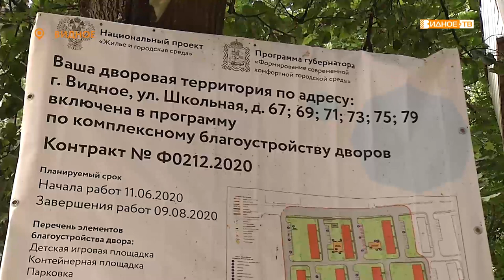Ремонт дороги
В Ленинском городском округе продолжается сезон ремонта дорог и придомовых территорий. Сейчас комплексное благоустройство идёт на улице Школьная. Новое асфальтовое покрытие и детские площадки.